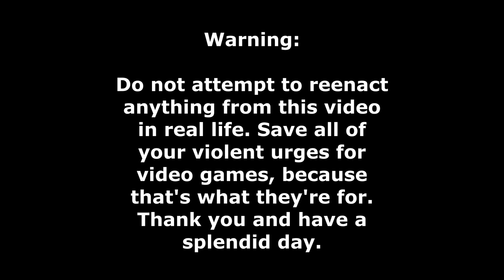KIRBY MUST BE STOPPED. [Kirby Air Ride City Trial Yellow CPU Kill Montage #2]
Yellow Kirby takes another series of beatings by the evil pink devil everyone knows as “Kirby”…